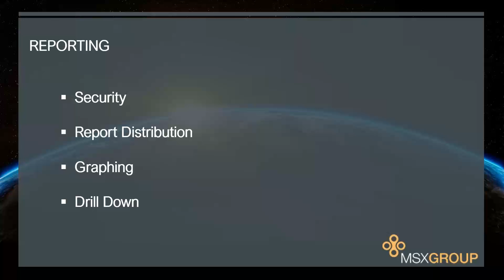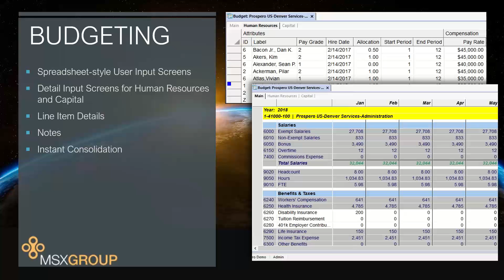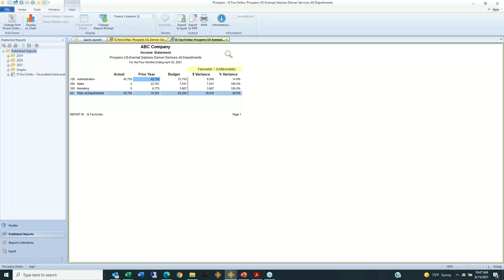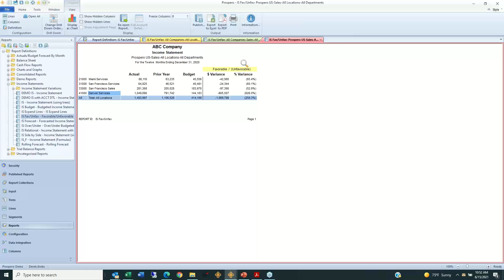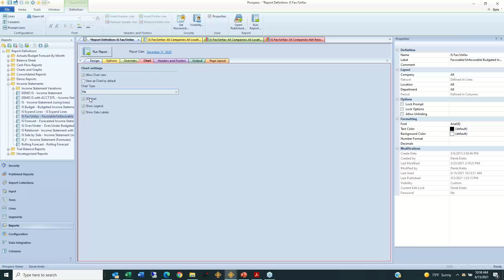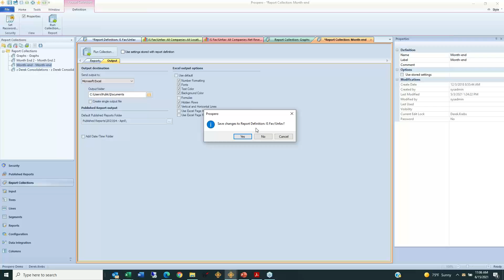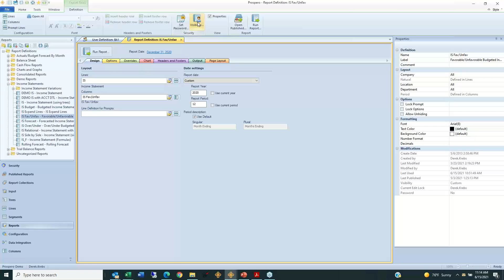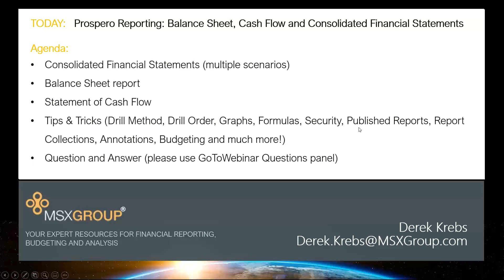MSX Group Prospero Reporting Security, Report Distribution, Graphing and Drilldown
Security is critical when working with sensitive financial data. In this webinar, Derek Krebs will guide you through the process of securing your data and other aspects of Prospero. In addition, techniques will be discussed for getting more out of your reports with graphing and drilldown. Email Derek directly with any questions prior to this webinar.

Session Objective: Existing and prospective users of Prospero will learn multiple techniques to enhance their reporting experiences through graphing and the use of drilldown settings, while also learning about the ways Prospero can help ensure the security of the data being presented. This session includes opportunities for Q&A.